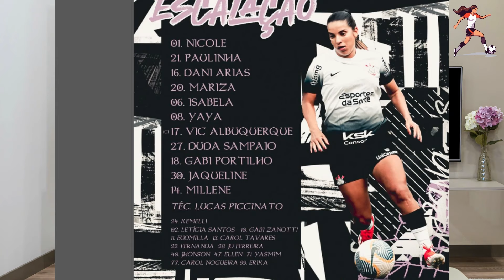SÃO PAULO 1 X 3 CORINTHIANS - FINAL (Ida) BRASILEIRÃO FEMININO 2024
São Paulo sente a Pressão e sofre derrota no Jogo de ida da Final do Brasileirão Feminino. As Brabas com meio passo pra ser mais uma vez Campeãs